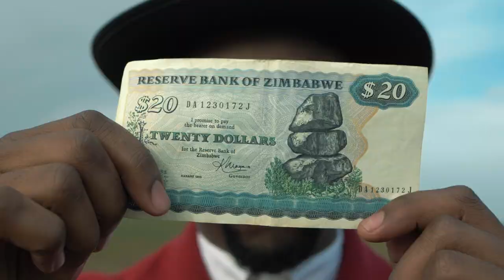I Am Emkay - Nhasi Zvanaka (Official Video)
Video By Sound Cinema - @soundcinemauk
Co-Directed by I Am Emkay - @iamemkay

Written by Munya Kambani.
Published by I Am Emkay Music / Show Motion Music.
Instrumental produced by I Am Emkay
Mixed by I Am Emkay
Engineered by I Am Emkay
Vocals by I Am Emkay
Recorded at I Am Emkay Studios, London